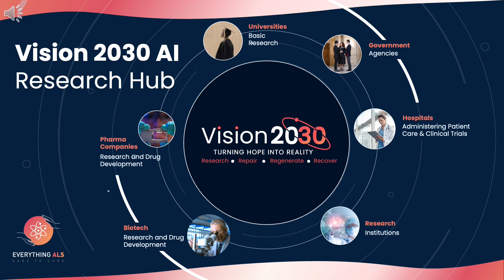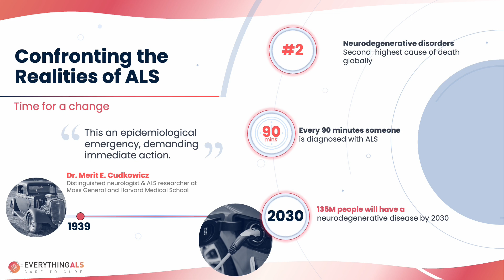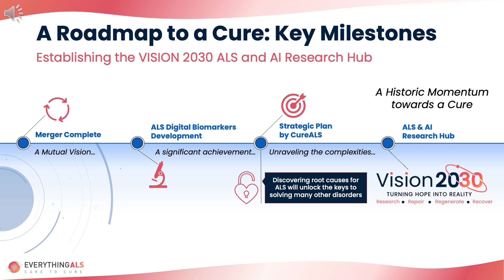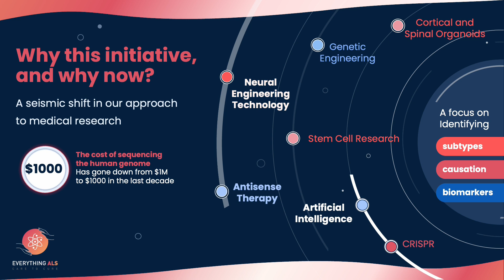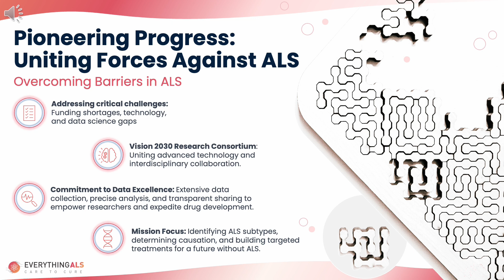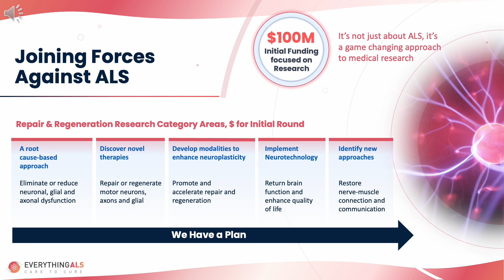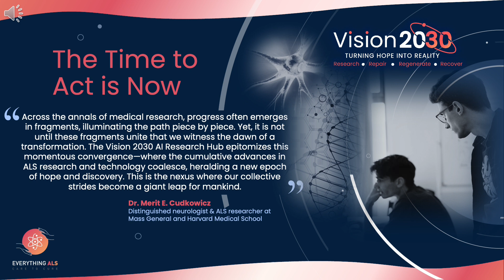EverythingALS Vision 2030 AI Research for ALS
We are at an inflection point in medical science. Genetic engineering and stem cell research are emerging frontiers with enormous promise. We're able to study diseases in revolutionary ways with cortical and spinal organoids, and, neural engineering is emerging as a new, exciting category of research.

Innovative companies are working on brain machine interfaces, and gene-editing technologies like CRISPR, as well as antisense therapies, are targeting specific genes with precision. Meanwhile, generative AI and unsupervised machine learning are harnessing the immense power of cloud computing to process vast datasets at speeds and size beyond human comprehension. The economic landscape is equally encouraging. The cost of sequencing the human genome has nosedived from a staggering one million to under one thousand dollars in just a decade. Similarly, the cost of AI, supercomputing, and storage have plummeted, making the intricate analysis of large-scale data to identify causation, more feasible than ever. Moreover, the ability to create an individual's own motor neurons for study opens a window into personal medical insights like never before.

These advances are not just incremental; they represent a paradigm shift in our approach to medical research and an opportunity to cure ALS, as well as other complex diseases that have eluded discovery. The future we've envisioned is upon us, and the time to act is now!

Together, along with our inaugural partners, MIT, Harvard Medical, and Mass General, we have launched the Vision 2030 Research Consortium. This pioneering endeavor unites a diverse array of stakeholders, including researchers, pharmaceutical and biotech companies, academia, and government health agencies - and harnesses the unprecedented capabilities of a robust AI-driven platform. the Vision 2030 AI Research Hub. This initiative is set to transform ALS research, pushing the boundaries of discovery and enabling analysis at a scale and depth previously unimaginable.

Our goal is audacious but attainable: to eradicate ALS and restore lost motor function to those in its grasp.